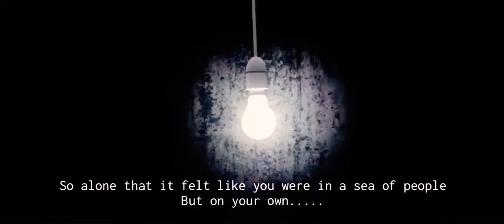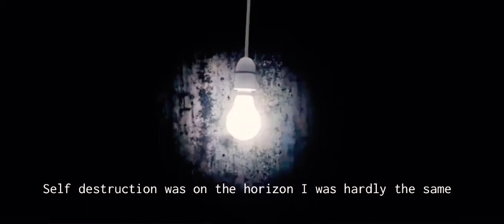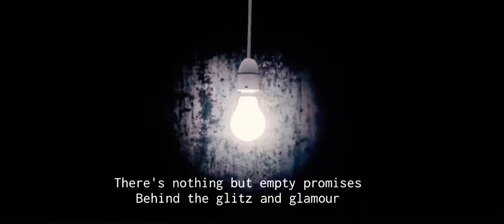Closer than a Brother|| Spoken Word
It's been quite a while since I've posted a new piece! It comes from a place of sincerity. May God work through it.